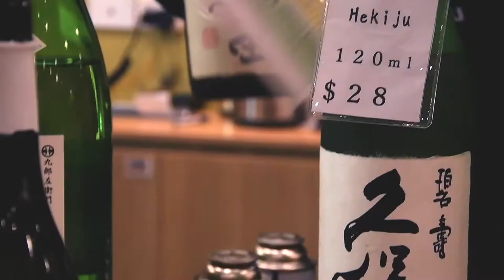Sake Omakase by Sake Ambassador - Gold Class Daruma @ Sydney, Australia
Gold Class Daruma 'Sake Omakase' by Sake Ambassador, Mr. Kanamaru
ゴールドクラス達磨 "酒おまかせ" by 酒アンバサダー・金丸雄一氏
AU$99.00 p / p

Address: The Grace Hotel, Level 1/77 York St, Sydney NSW 2000

"Sake Omakase" is Sake Ambassador, Yuichi Kanamaru chooses carefully and seasonally 9 out of 15 different kinds of excellent Japanese Sake every day  with best serving temperature for each one.
Please enjoy with 5 kinds of matching light meals like Zensai, Sashimi and Sushi!
「酒おまかせ」は15種類の優れた日本酒から9種を酒アンバサダーの金丸が毎日季節に合わせて厳選し、一番美味しくいただける温度にてご提供致します。
お酒に合う前菜や刺身、寿司等の五種のお食事と共にお楽しみ下さい。

【Gold Class Daruma ゴールドクラス達磨】
At Gold Class Daruma, we aim to provide authentic and traditional flavours to our customers. Both the finest seafood and fresh seasonal vegetables are combined to create dishes that represent the quality of the ingredients.